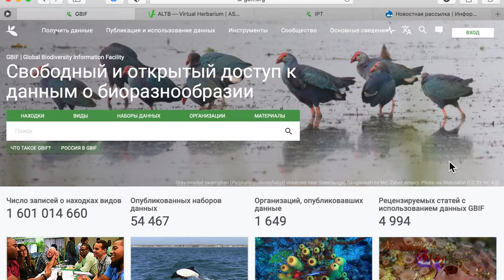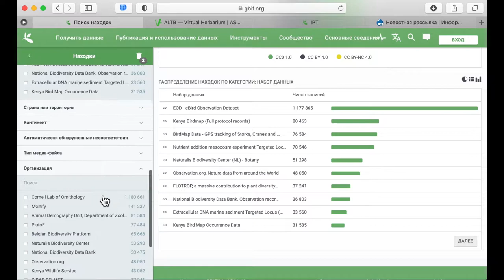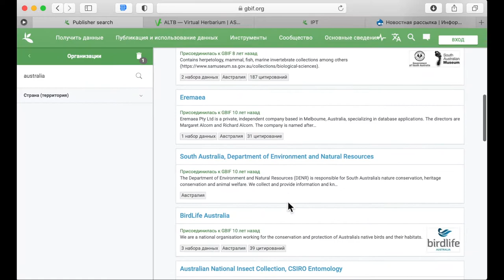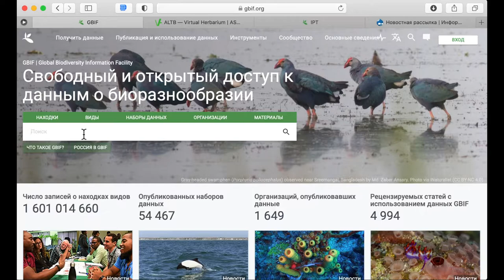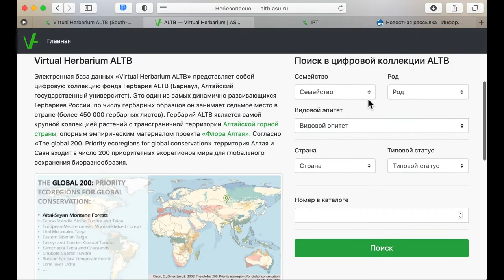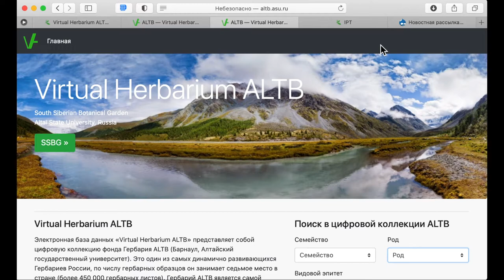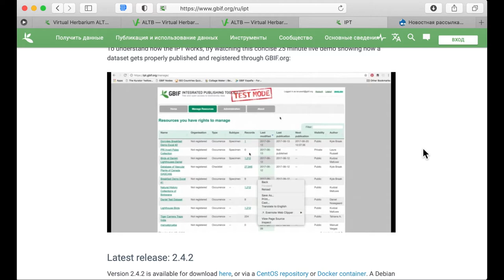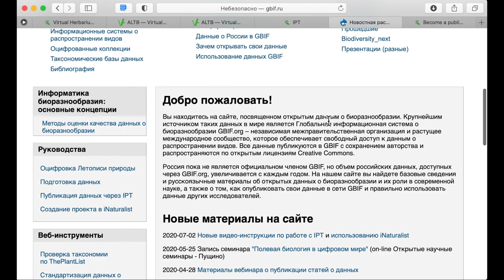Научные депозитарии GBIF и издатели данных, IPT (КТвБ: компьютерные технологии в биологии).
КТвБ: Научные депозитарии GBIF на примере Гербария ALTB, издатели данных и IPT (модуль III, урок 1, шаг 4) --- Модуль III "Глобальный доступ к данным по биоразнообразию", урок 1 "Глобальная информационная система по биоразнообразию – GBIF" --- Шаг 4 "Научные депозитарии GBIF на примере Гербария ALTB, издатели данных и IPT"